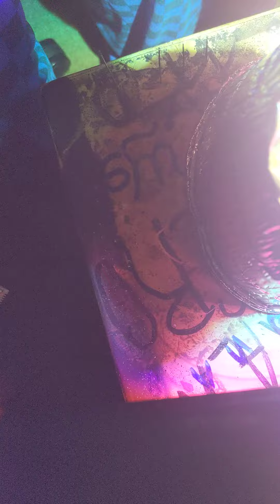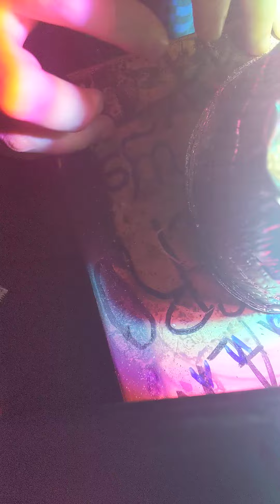The intersection of Knife and Knox Rd. (tension music)